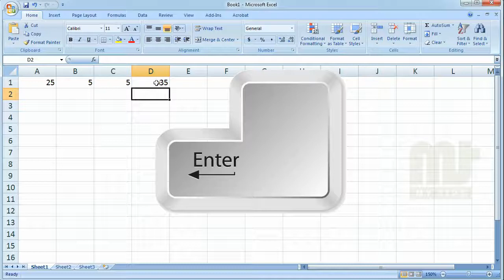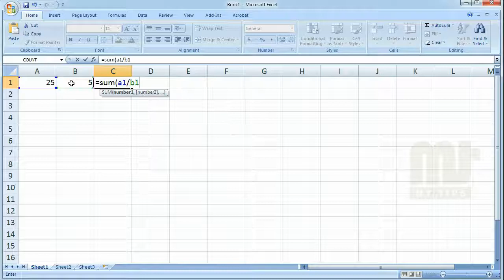How to Add, Subtract, Multiply and Divide in Excel